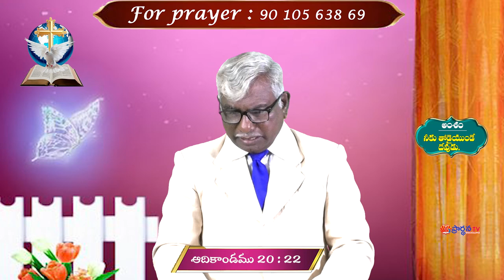16 09 2024 BERNADSHA GAARU